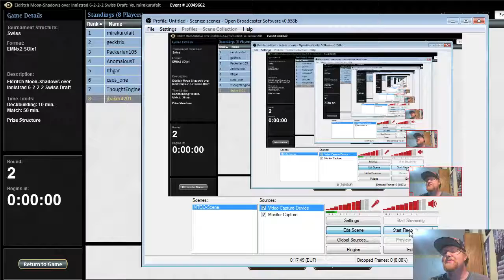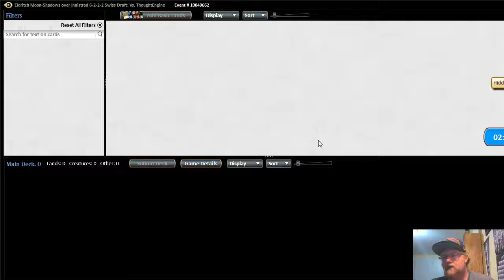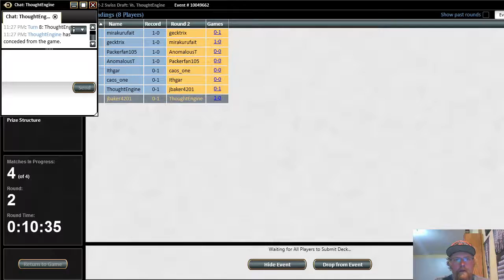Draft Round 2 GW Humans v BU EMN SOI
Round 2 of GW humans in a EMN SOI draft, enjoy